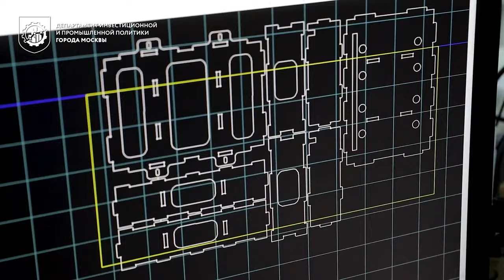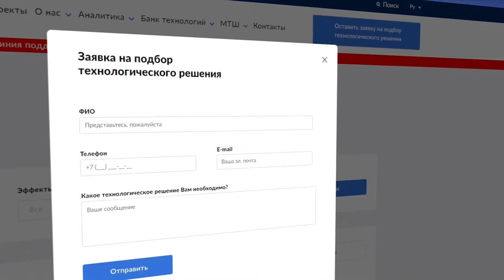Департамент инвестиционной и промышленной политики Москвы рассказал о компании «Совэлмаш»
Видеоролик о «Совэлмаш» как о резиденте особой экономической зоны «Технополис «Москва» был опубликован на официальном YouTube-канале столичного ведомства. Ссылка на первоисточник

В видео рассказывается о деятельности инновационного предприятия, а также о преимуществах строительства проектно-конструкторского технологического бюро на территории ОЭЗ.

Съёмочная группа департамента побывала на строительной площадке и арендованных площадях «Совэлмаш» в НИИ точного машиностроения в Зеленограде, пообщалась с сотрудниками и генеральным директором предприятия. Съёмки проходили ещё в начале лета 2021 года, на этапе формирования фундамента ПКТБ, а опубликован репортаж на канале ведомства 30 сентября. Сравнив его с нашими последними видеороликами со стройплощадки, вы увидите прогресс в строительстве ПКТБ за прошедшее время.

Напомним, что ПКТБ строится на площадке ОЭЗ «Алабушево», на участке №16 размером 2,1 га.  В числе резидентов «Технополиса «Москва» научно-технические предприятия, которые производят инновационную продукцию, значимую для экономики России. Как резиденты они получают налоговые льготы и пользуются другими особыми условиями для осуществления своей деятельности. Проект ОЭЗ реализуется под руководством Департамента инвестиционной промышленной политики Москвы.

Смотрите видеоролик и делитесь им с друзьями и коллегами!